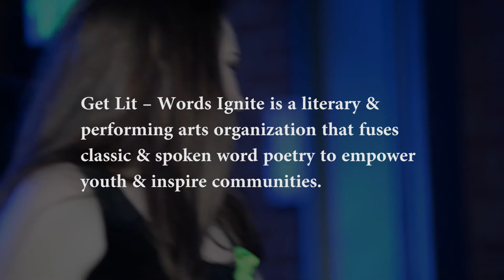Hanna Harris "2016" and "Speak"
Losing her dad to suicide, Hanna Harris channeled all that pain into spoken word. She is part of Get Lit Poets, an organization that brings classic poetry to the streets and street poetry into the classrooms. By engaging youth in great works of literature, in-school and beyond, teens engage in their own futures and unearth their potential.

Producers: Mingjie Zhai & Megan Dooley
Videographers: Sherman Wellons and Adelie Buclier
Editor: Mingjie Zhai

Food provided by: Trader Joes

About The Love Story's Break Open Showcase
Share Heart & Art

The Love Story presents “Break Your Heart Open” Live Showcase Series, a hybrid of audience open mic & indie talent sharing the stage with featured artists from The Love Story Journal.

We provide an artistic platform and a safe community for you to express your unfiltered thoughts in poetry, music, and spoken word.

Leave PC, peachy, and filters out the door. This is an intimate occasion for real talk. We’ll express heartbreaks, death, loss, life, intimacy, beauty, pain, and the full spectrum of who we are as human beings.